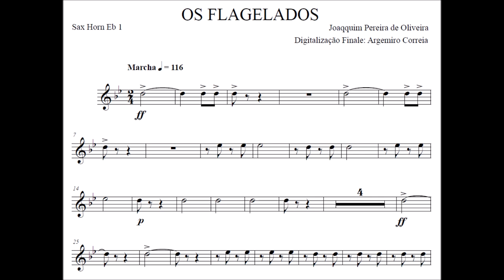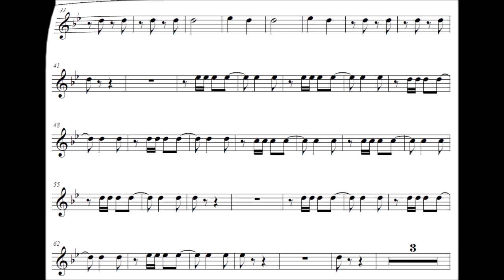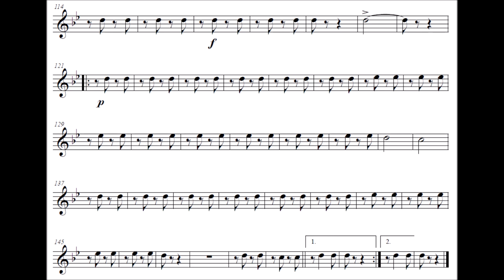Os Flagelados - Sax Horn Eb - Trompa F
Compositor: Joaquim Pereira de Oliveira
Formação: Banda de Música
Gênero: Dobrado

Equipe do Portal Brasil Sonoro